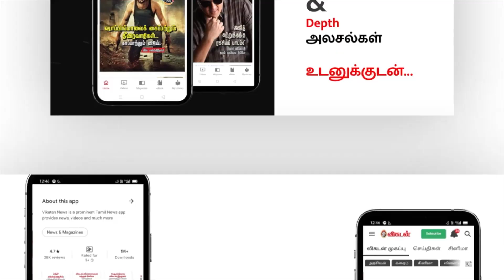Chandigarh Hostel Video Leak: Students protest over alleged 'Leaked objectional videos' row.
After massive protests by students demanding action on the alleged leak of objectionable videos from its girls' hostel, the Chandigarh University administration today suspended the girls' hostel warden Rajvinder Kaur for alleged misbehaviour with students. The university has also been shut for students till Saturday.